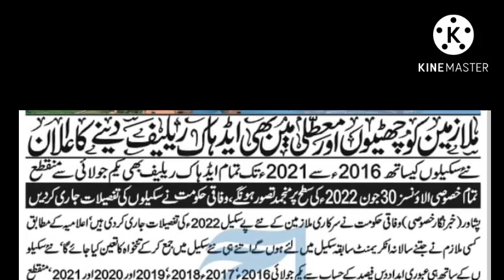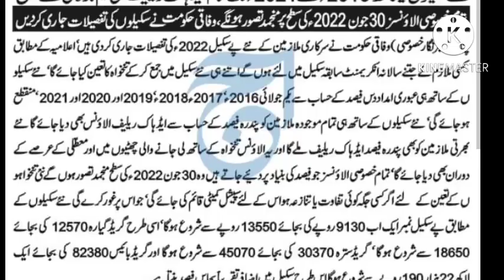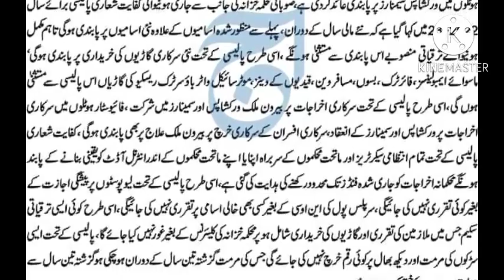today great news for govt employees||adhoc relief merge||scale revise||big announcement